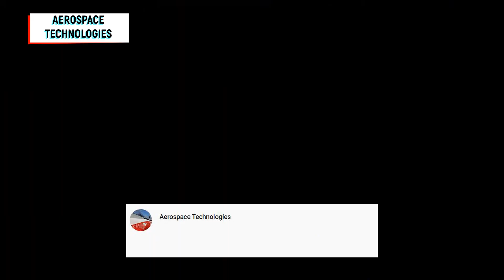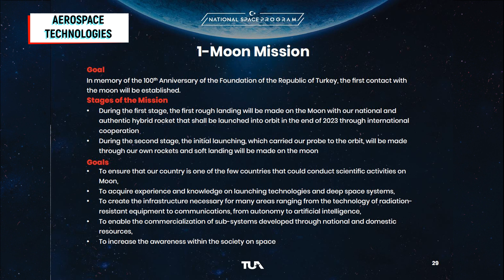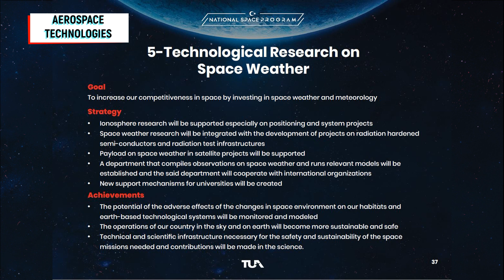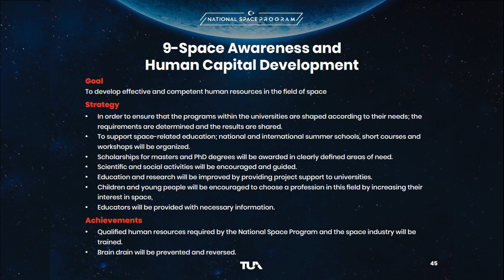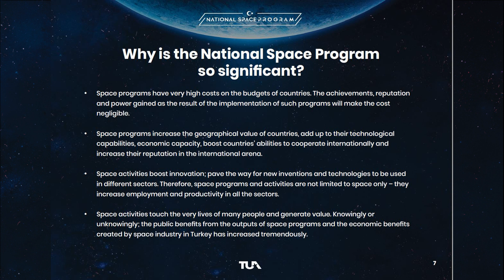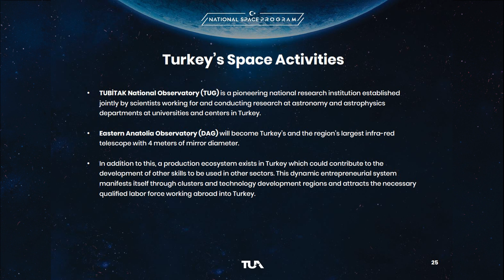Turkey Announced National Space Program Including Moon Mission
President of Turkey Recep Tayyip Erdogan announced 10 goals as he revealed the country’s domestic space programme for the next 10 years.

Turkish President Recep Tayyip Erdogan has unveiled an ambitious 10-year space program for his country that includes missions to the moon, sending Turkish astronauts into space and developing internationally viable satellite systems.

Erdogan announced the program, seen as part of his vision for placing Turkey in an expanded regional and global role, during a live televised event laced with special effects.

He said Turkey planned to establish “a first contact with the moon” in 2023 when the country marks the centennial of the founding of the Republic of Turkey.

The first stage of the mission would be “through international cooperation,” while the second stage would utilise Turkish rockets, Erdogan said.

“Our primary and most important goal for our national space program is the contact of the Republic, in its 100th year, with the moon,” the Turkish leader said. “God willing, we are going to the moon.”

Erdogan also declared Turkey’s aim to send Turkish citizens into space with international cooperation, to work with other countries on building a spaceport and to create a “global brand” in satellite technology.

Goals of the programme

Unveiling the programme, President Erdogan also outlined its primary objectives saying the "primary and most important goal in the National Space Program is to make the first contact with the Moon in the 100th anniversary of the republic."

We will realise the first launch that will bring our spacecraft into close orbit with international cooperation. "At the end of 2023, we will reach the Moon with our national and unique hybrid rocket that we will fire in the near-Earth orbit and have a hard landing," he added.

"Our second goal in the National Space Program is to create a trademark that can compete with the world in the field of next-generation satellite development ''

In the second stage we planned in 2028, we will take our vehicle into a close orbit, and we will make the first launch with these national rockets."

The third goal in the National Space Program is to develop a regional positioning and timing system."

The fourth objective is to provide access to space and establish a spaceport."

The next goal is to increase competence in space by investing in what is called space weather or meteorology."

The sixth target is setting up astronomical observation posts and to bring Turkey to a higher level when it comes to tracking space objects from the ground."

The seventh goal is to further develop the economy of the country's space industry."

The next goal in our space program is to establish a space technology development zone."

The ninth goal is to develop our effective and competent human resources in the field of space."

The tenth and final goal in the Space Program is to send a Turkish citizen to space," Erdogan said.

Turkey previously launched reconnaissance and communication satellites set up a satellite systems integration and test centre and manufactured a domestic HD satellite called IMECE which is expected to be launched in 2022.